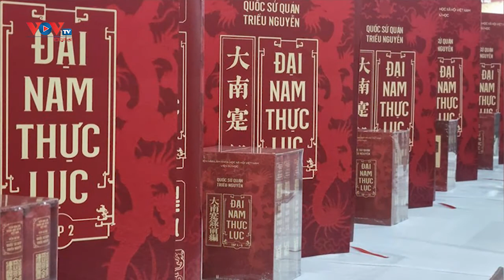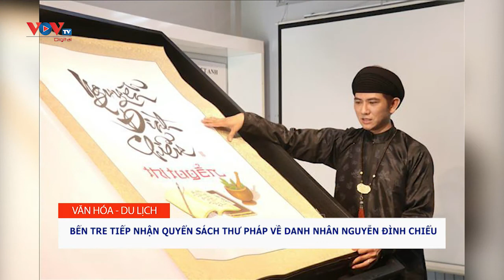Bản tin Văn hóa - Du lịch ngày 3/6/2022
Những nội dung chính có trong chương trình:
- Tìm cách đánh thức tiềm năng du lịch huyện Na Rì (Bắc Kạn)
- Linh Ứng – Ngôi chùa mang dấu ấn triều Nguyễn
- Lễ diễu hành Đại lễ Bạch Kim mừng 70 năm trị vì của Nữ hoàng Anh